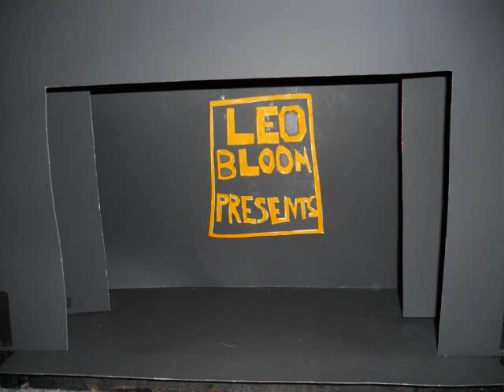The Producers Set Design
The Producers Broadway Set Design. Please Comment